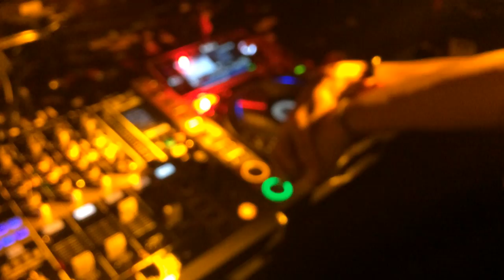Pushing the Button - A&B Kee and Dee